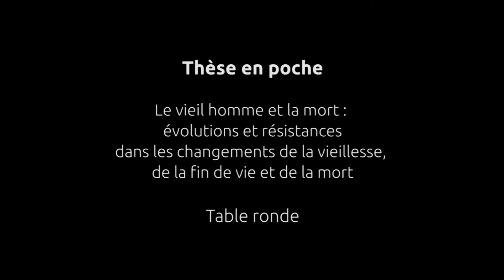8B Échanges - Le vieil homme et la mort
Échanges - Modération par le Dr Andry Rabiaza, spécialiste en médecine générale

Sujet et sensible et délicat traité avec beaucoup de tact et d’humanité par Hugo L. docteur en psychiatrie, cette dernière conférence de l’année 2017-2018 nous interroge sur la place des personnes âgées dans notre société. « La vieillesse a subi de fortes évolutions et changements au cours du dernier siècle, notamment en terme d’allongement de la vie. S’est alors développée une dimension de mort sociale des personnes âgées qui a fait émerger de nombreuses demandes d’aide à mourir autour de la fin de vie, pour des raisons psychiques ou existentielles. »